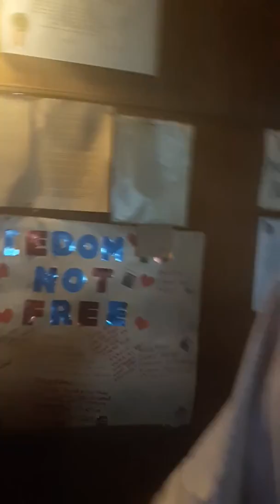THE ORIGINAL GreenLeaf remix some country songs about following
Sorry I'm not too good with titles and artist but I am a creator